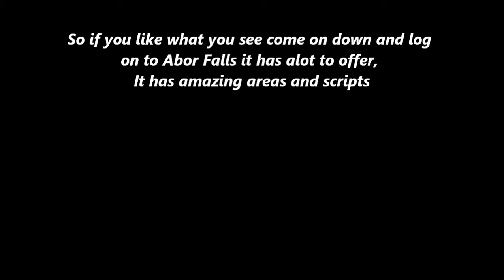Arbor Falls introduction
This is an advertisement to get people to join Arbor Falls